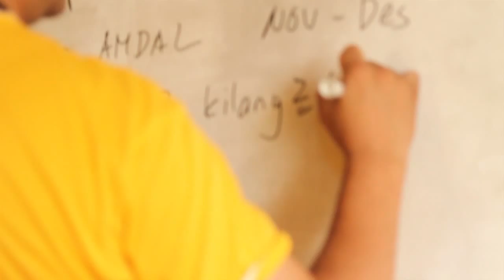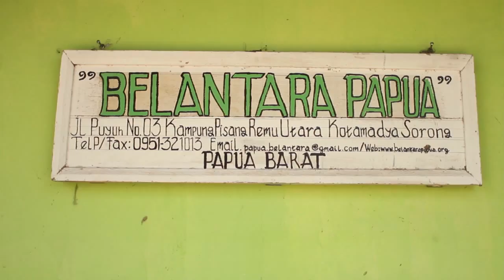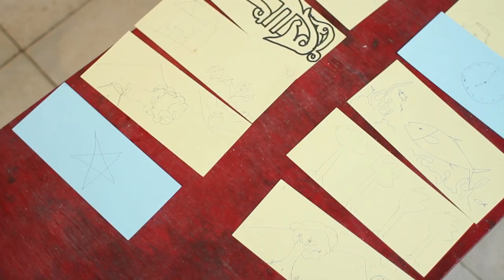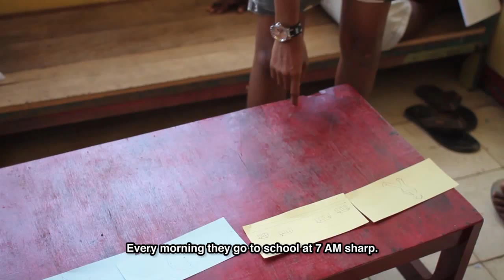Papuan Voices: A Documentary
In november 2012, a group of filmmakers collaborated with Engage Media to co-facilitate a project in Sorong, West Papua, called Papuan Voices, a video advocacy initiative working with Papuan activists to more effectively tell their stories to the world.

Directed and Edited: Adithio Noviello
Project Manager: Ade Tanesia Pandjaitan
Sorong Coordinator: Max Binur
Project Facilitators: Enrico Aditjondro, FX Making and Adithio Noviello
Camera Operators: Adithio Noviello, FX Making and Papuan Voices participants.